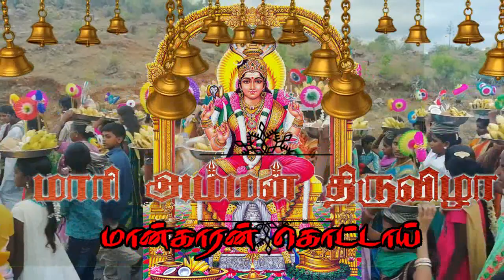மாரியம்மன் திருவிழா மான்காரன் கொட்டாய் திருவிழா Dharumapuri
மாரியம்மன் திருவிழா மான்காரன் கொட்டாய்
 திருவிழா Dharumapuri